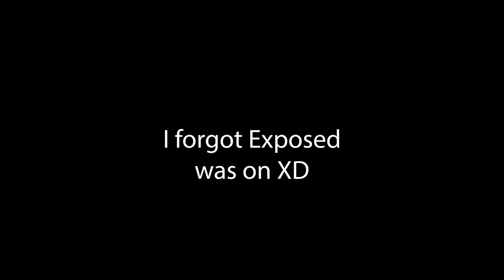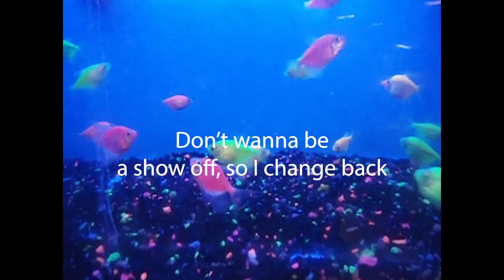Dead By Daylight: 4th Anniversary!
Though I only got two Crowns last night, I had a blast!